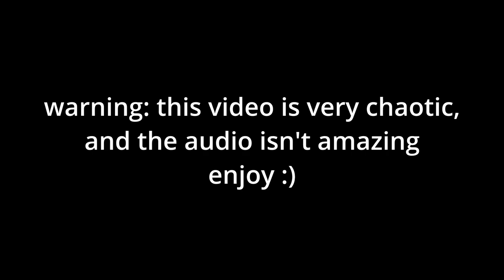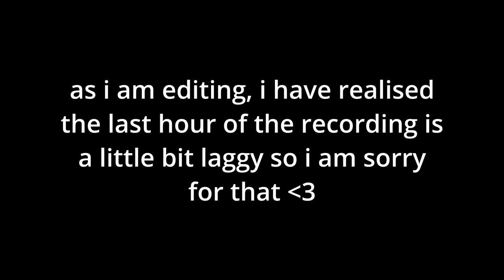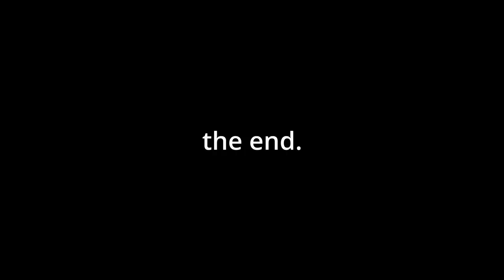Defeating the Ender Dragon in Minecraft (ft. willow, mars, snoopy, beezy and cal)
In this my friends and I attempt to kill the Ender Dragon, do we kill it or fail and go get flowers.

Video was filmed over on my twitch channel!!